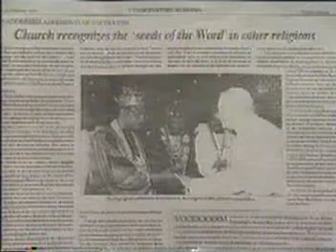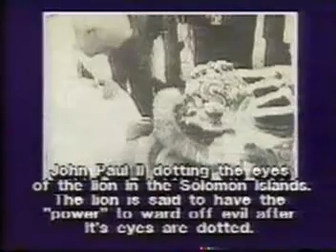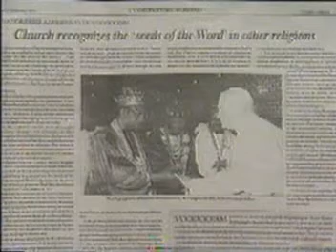The Glories of the Papacy Part 2